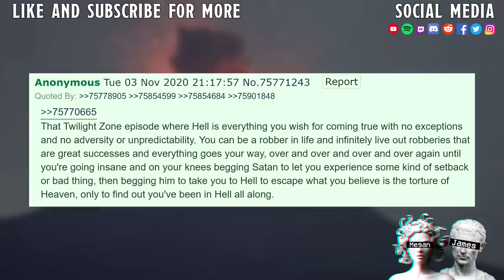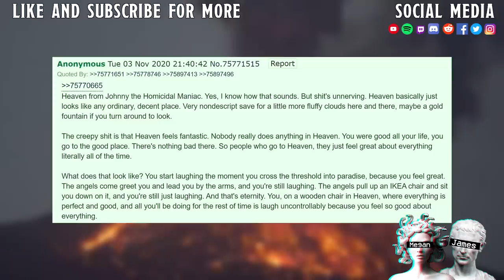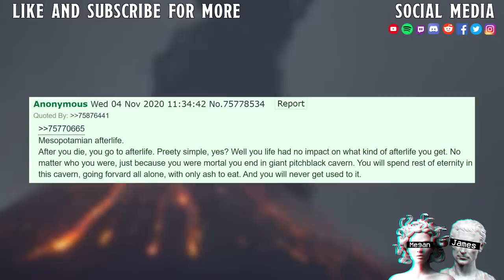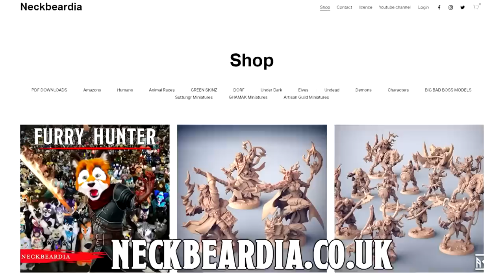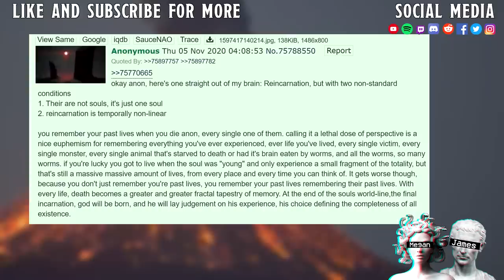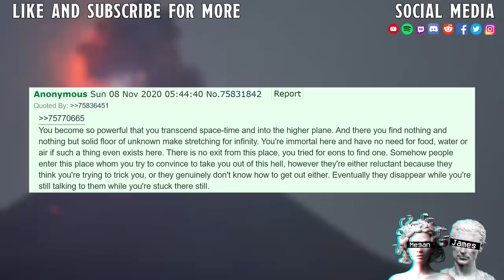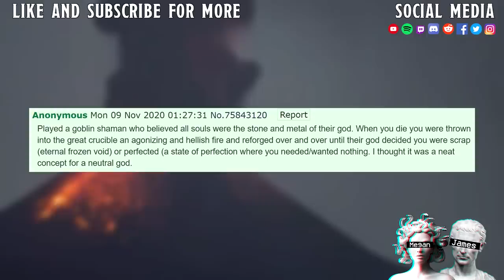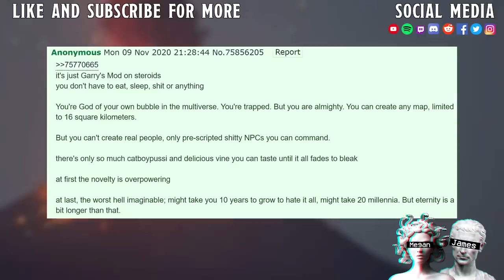All Utopias Are Dystopias